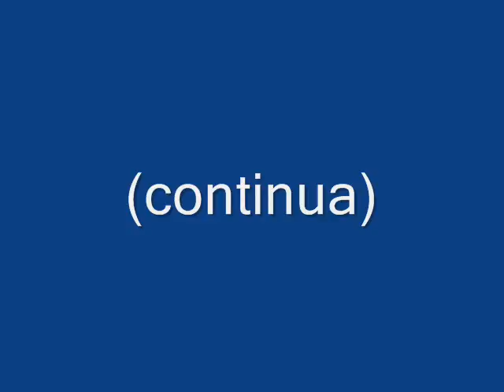Rimpa Photos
MMC rimpa...